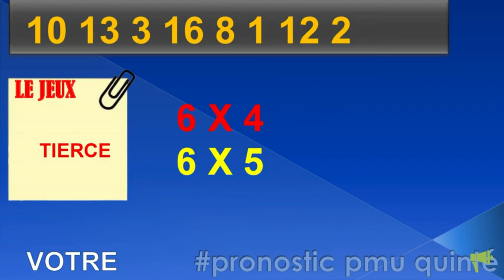PRONOSTIC PMU TRIO 12 05 2024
Pronstic

business manager facebook ;facebook manager: meta business :suite instagramturfomania+manager fb pmu pronosoft+chevaux +chevaux+ze commentaires
pronosticpmuquinteandSpécial turf
L'analyse
Spécial Quinté